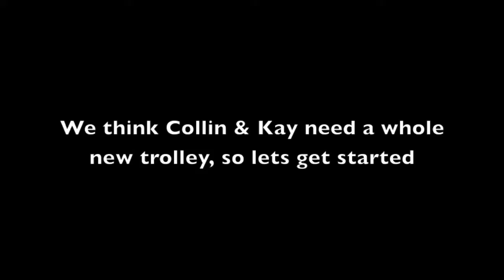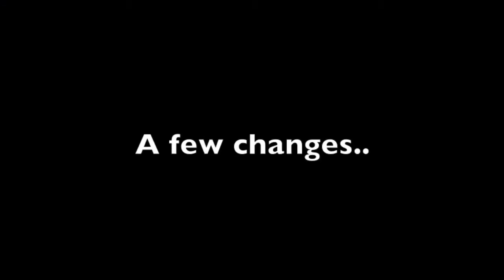Postal Trolley for Kay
This team of Fixperts collaborate with their local Mail Distribution Centre to stop the mail getting wet.

Fixperts: Dale, Jenny, Karolina, Will, Luke, Olivia
Fix Partners: Collin and Kay at the Mail Distribution Centre